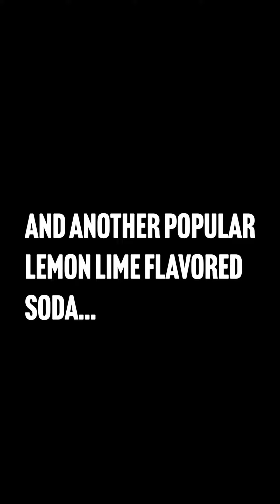Starry Blind Taste Test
The office staff had a blast blind taste testing Pepsi Bottling Ventures new drink Starry!